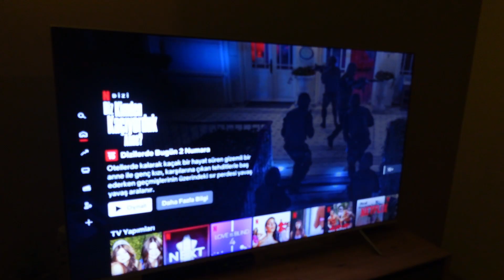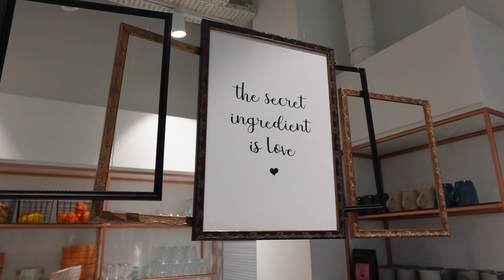VLOG | Kalıcı Ruj Yiyen Köpek Milky🖤, Kiwi Buharlı Dikey Ütü , Büyük Buluşma🌸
Kalıcı ruj yiyen köpek arkadaşımız Milky ile tanışın😍😂 Sitede arkadaşlarımızla gezdik🐾
Kiwi Buharlı Dikey Ütü deniyoruz🙃
Büyük buluşma!!
Uzun süredir görüşemediğim yakın arkadaşım Sıla ile buluştuk🌟 Çılgın Sıla teyze kızımı şekilden şekle soktu😄

İyi Seyirler🌸🌸